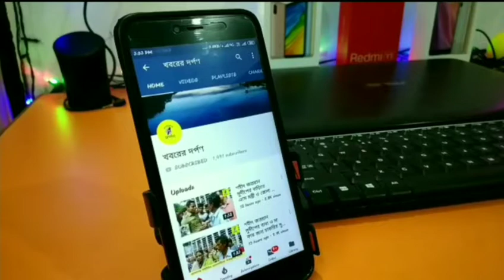শুক্রবার শান্তিপুরে জেলার শিবসেনা ইউনাইটেড সংগঠনের পক্ষ থেকে আয়োজন করা হয় এক কর্মীসভা।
শুক্রবার শান্তিপুরে জেলার শিবসেনা ইউনাইটেড সংগঠনের পক্ষ থেকে আয়োজন করা হয় এক কর্মীসভা। আজকের এই সভা থেকে বিশেষ বার্তা হিসাবে সংগঠনের কর্মীদের বার্তা দেয়া হয় সংগঠন কে আরও মজবুত করতে আগামী দিনে পৌর নির্বাচন কে লক্ষ্য করেই আজ এই গুরুত্বপূর্ণ আলোচনা সভা ও কর্মী সভা। এই সভায় উপস্থিত ছিলেন, প্রদেশ রাজ্য সভাপতি ইন্দ্রনীল মুখার্জি, রাজ্যের সাধারণ সম্পাদক, স্বপন চক্রবর্তী, রাজ্য সচিব, বিশ্বজিৎ মুখার্জি, নদীয়া জেলার সভাপতি, গোপাল রায়, এছাড়া উপস্থিত ছিলেন, জেলার দুজন সাধারণ সম্পাদক সাধন সরকার ভোলা রায়। নদীয়া জেলার উপদেষ্টা পি কে দাস, নদীয়া জেলার সম্পাদক সম্রাট দে সরকার। অনুষ্ঠানের মধ্য দিয়ে প্রদেশ রাজ্য সভাপতি ইন্দ্রনীল মুখার্জি জানান, আগামী পৌরসভা নির্বাচনে শান্তিপুরে 24 টা ওয়ার্ডে প্রার্থী দিচ্ছে শিবসেনা তাছাড়াও পৌর নির্বাচনের আগেই জেলা তথা শান্তিপুরে কয়েক হাজার যুব শিবসেনাই যোগদান করছে বলে জানান।